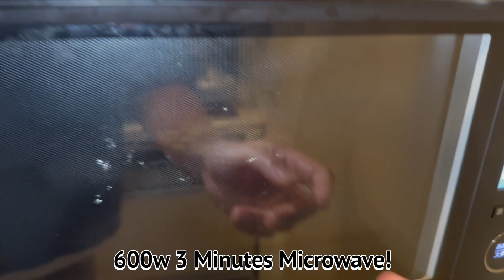Beef Potatoes! No.515#Recipe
I Cooked Beef Potatoes!
Very Easy and Tasty!

Use a Microwave for Shortening the Time for Potatoes.
Cooks in only 15 minutes!
Oyster Sauce and Garlic Chive are Good too.

Very Good Taste!

Please Cook it!

Ingredients                                       3or 4 Persons
           Potato                                    3
           Onion                                      2
           Beef                                       300g
           Garlic  Chive                          5
           Blown Sugar                         1 Spoon

           Soy Sauce                             20cc
           Sweat Sake                           20cc
           Olive Oil                                 10cc
           Oyster Sauce                        10cc
           Potato Starch                       1 Spoon

使用BGM
１曲目　time for breakfas                          のる
３曲目　おどれグロッケンシュピール　しゃろう
４曲目　サンバ・デ・クッキング　　　こばっと
５曲目　やるきのない一日　　　　　　SEASIDE STUDIO